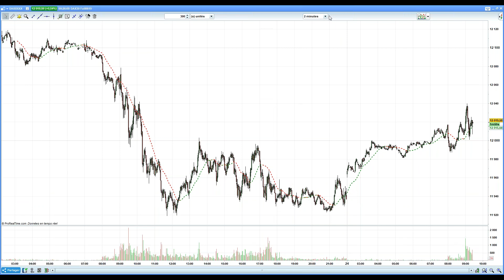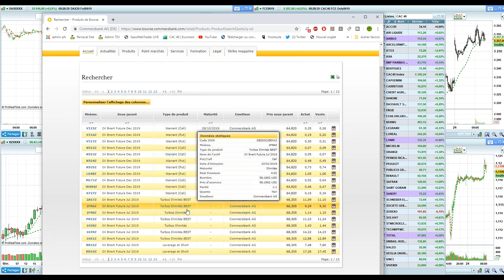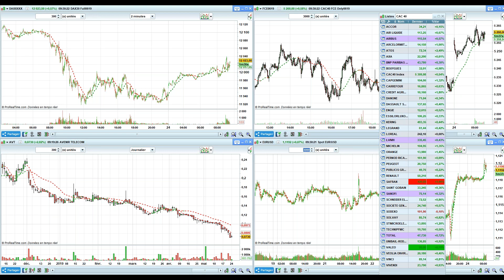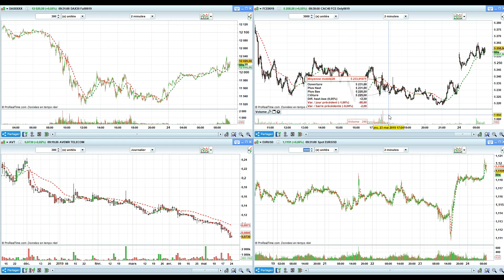Point Bourse du 24 mai 2019